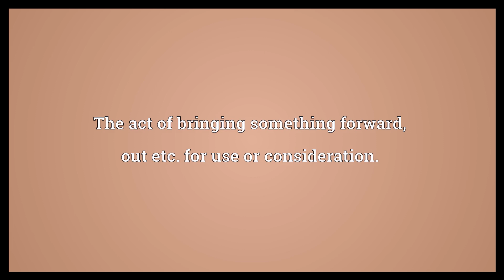Production Meaning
Video shows what production means. The act of producing, making or creating something.. The act of bringing something forward, out etc. for use or consideration.. the act of being produced.  Production Meaning. How to pronounce, definition audio dictionary. How to say production. Powered by MaryTTS, Wiktionary